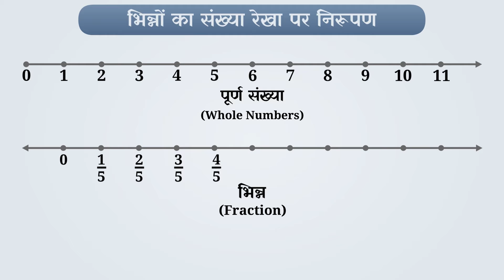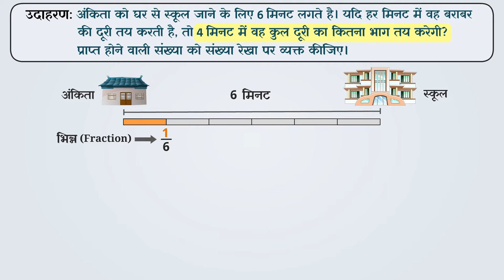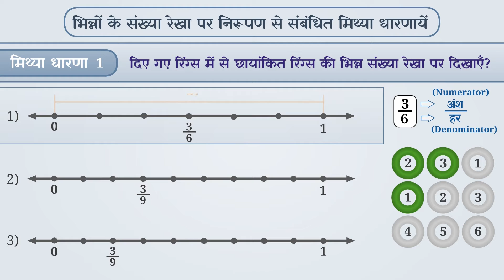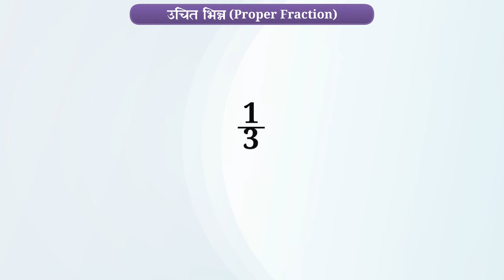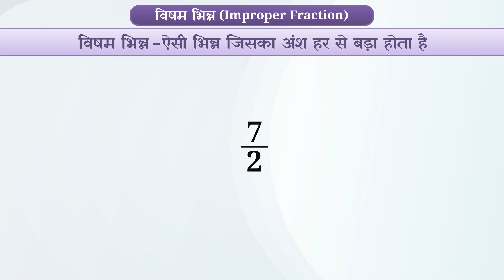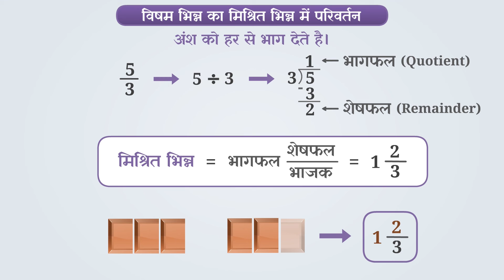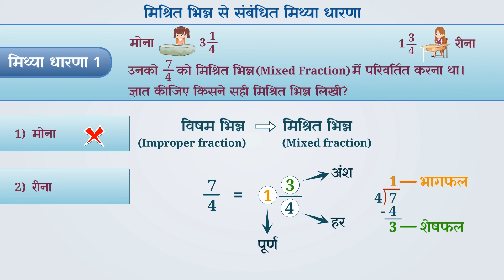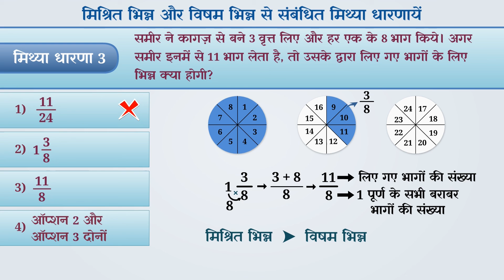मिशन प्रेरणा की e-पाठशाला कक्षा - 6 गणित | Mission Prerna ki E-Pathshala Class 6 Maths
A. भिन्नों का संख्या रेखा पर निरूपण
B. उचित भिन्न, विषम भिन्न, मिश्रित भिन्न